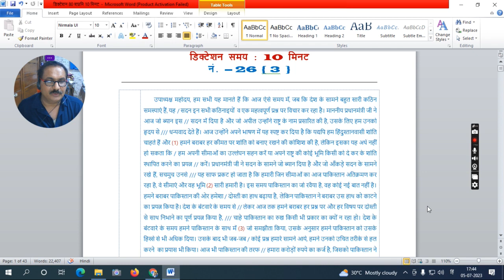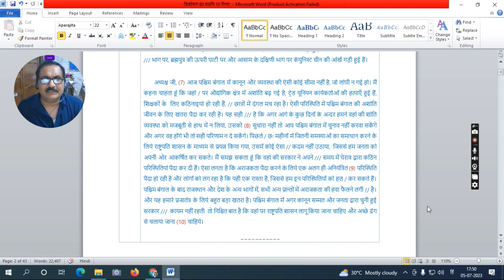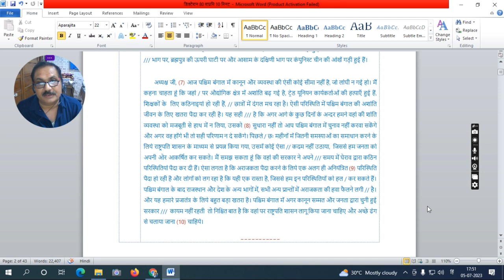हिंदी आशुलिपि डिक्टेशन 92 शप्रमि 10 मिनट नं. 26(3)/Hindi Stenography Dictation 92 WPM 10Min No.26(3)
यह डिक्टेशन 92 श.प्र.मि. की गति से 10 मिनट की रिकॉर्ड की गई है। परीक्षार्थियों को गति में काफी लाभदायक रहेंगी। अतः अधिक से अधिक अभ्यास करे और लिप्यंत्रण करने का भी प्रयास करें।